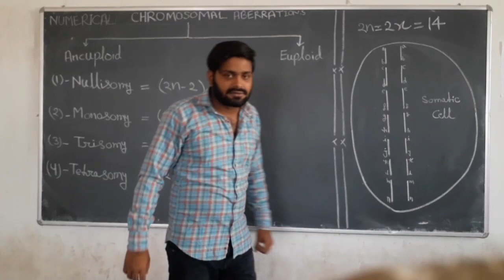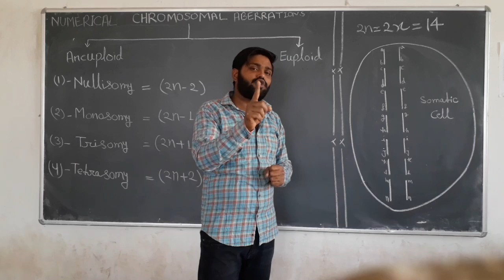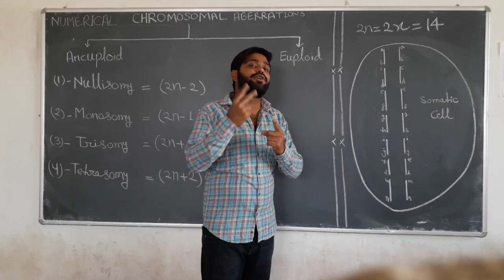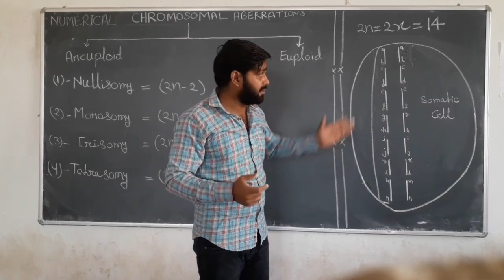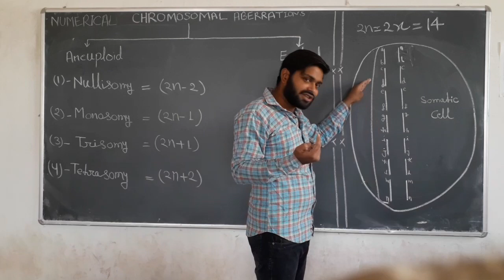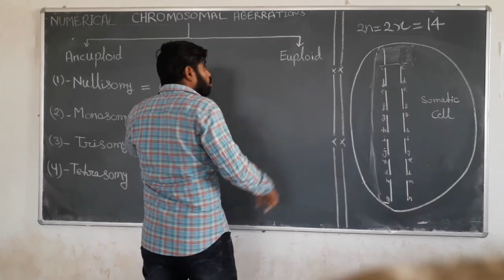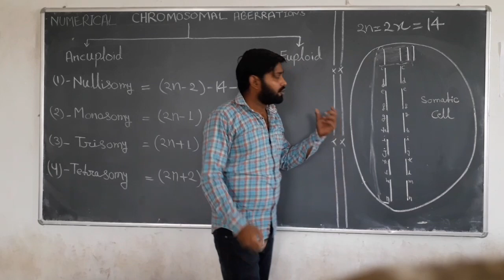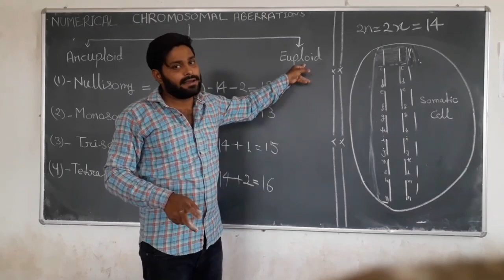Numerical Chromosomal Aberration || GPB || Ashwani Kumar Singh.